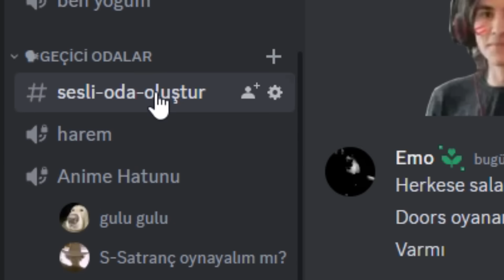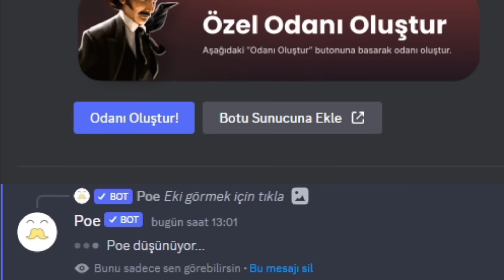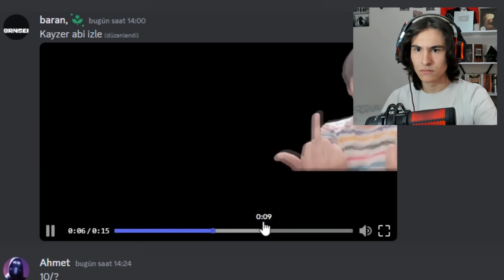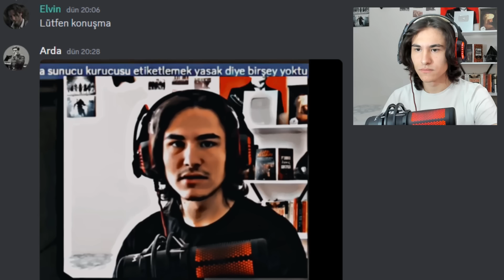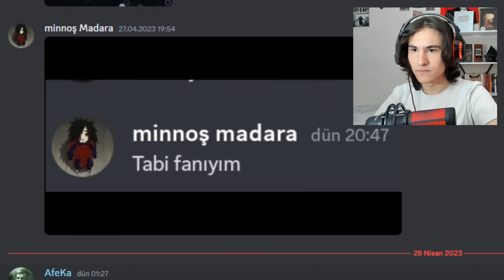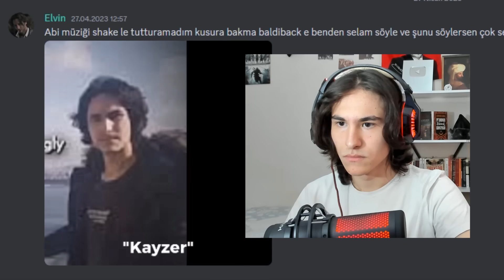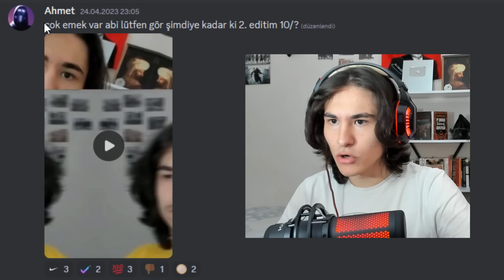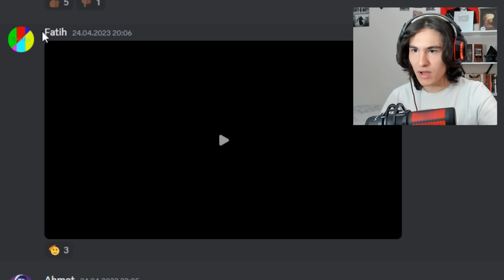BANA YAPTIĞINIZ VİDEOLARI İZLİYORUZ 3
Selam ben Kayzer , bana yaptığınız videoları izledim ve tepki verdimin 3. bölümünü çektik , güzel ve eğlenceli komik bir video oldu iyi seyirler.

Instagram(kişisel): sadikerimbaglan
Instagram(resmi): kisacakayzer